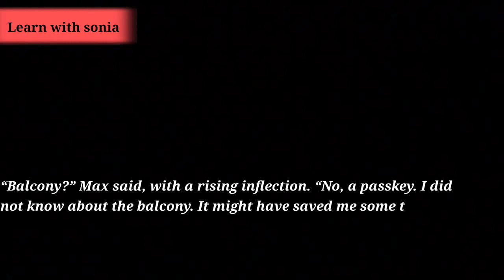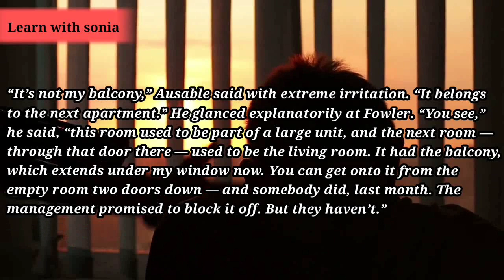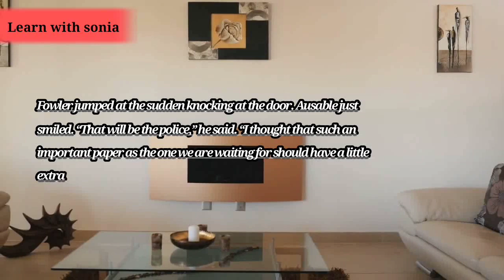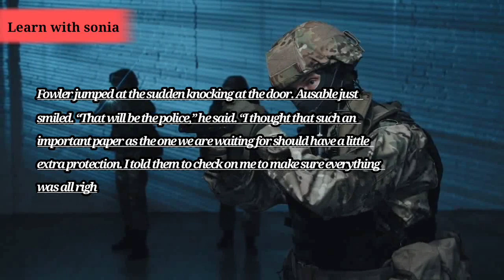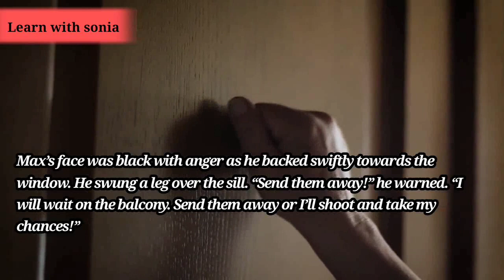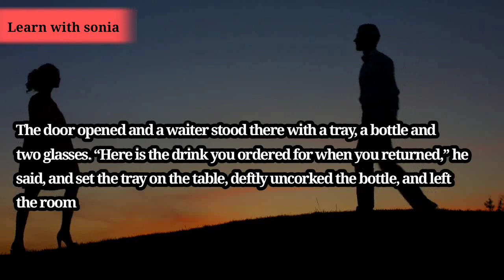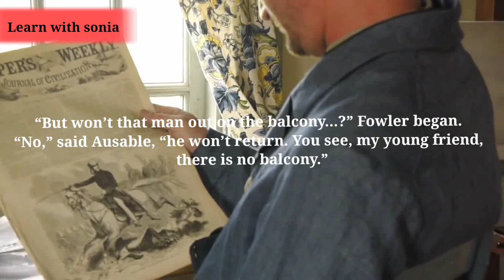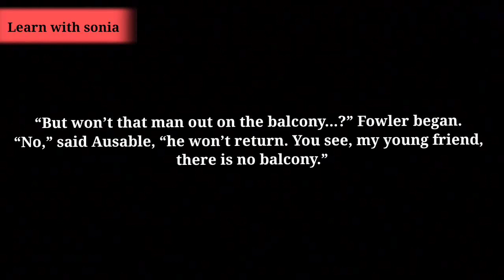FULL CHAPTER -The Midnight Part -2 Visitor_Class10th_latest_ video Learn with sonia _ English lit..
Hlo Everyone This is midnight visitor

AUSABLE did not fit any description of a secret agent Fowler had ever
read. Following him down the musty corridor of the gloomy French
hotel where Ausable had a room, Fowler felt let down. It was a
small room, on the sixth and top floor, and scarcely a setting for a
romantic adventure.
Ausable was, for one thing, fat. Very fat. And then there was his
accent. Though he spoke French and German passably, he had never
altogether lost the American accent he had brought to Paris from Boston
twenty years ago.
“You are disappointed,” Ausable said wheezily over his shoulder.
“You were told that I was a secret agent, a spy, dealing in espionage
and danger. You wished to meet me because you are a writer, young
and romantic. You envisioned mysterious figures in the night, the crack
of pistols, drugs in the wine.”
“Instead, you have spent a dull evening in a French music hall
with a sloppy fat man who, instead of having messages slipped into
his hand by dark-eyed beauties, gets only a prosaic telephone call
making an appointment in his room. You have been bored!” The fat
man chuckled to himself as he unlocked the door of his room and
stood aside to let his frustrated guest enter.
“You are disillusioned,” Ausable told him. “But take cheer, my young
friend. Presently you will see a paper, a quite important paper for

which several men and women have risked their lives, come to me.
Some day soon that paper may well affect the course of history. In that
thought is drama, is there not?”
As he spoke, Ausable closed the door behind him. Then he switched
on the light.
And as the light came on, Fowler had his first authentic thrill of
the day. For halfway across the room, a small automatic pistol in his
hand, stood a man.
Ausable blinked a few times.
“Max,” he wheezed, “you gave me quite a start. I thought you were
in Berlin. What are you doing here in my room?”
READ AND FIND OUT
• How has Max got in?
• How does Ausable say he got in?
Max was slender, a little less than tall, with features that suggested
slightly the crafty, pointed countenance of a fox. There was about him —
aside from the gun — nothing especially menacing.
“The report,” he murmured. “The report that is being brought to
you tonight concerning some new missiles. I thought I w